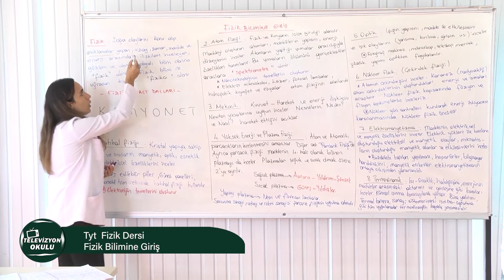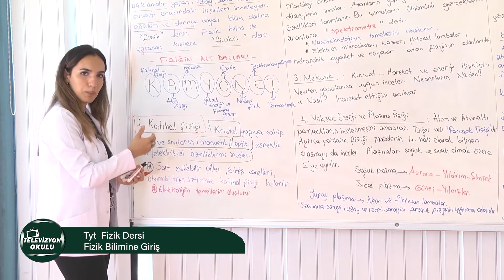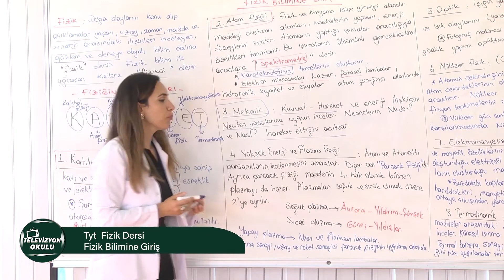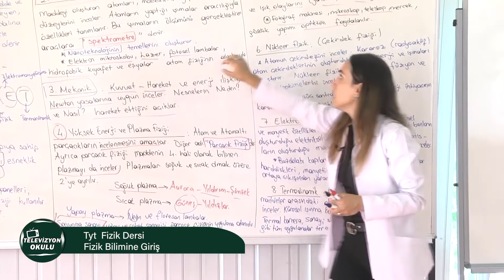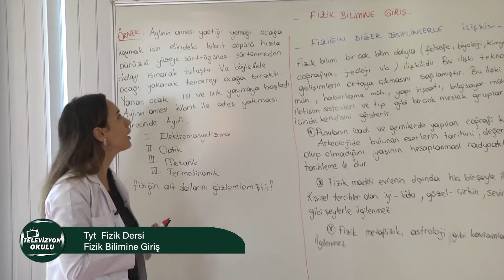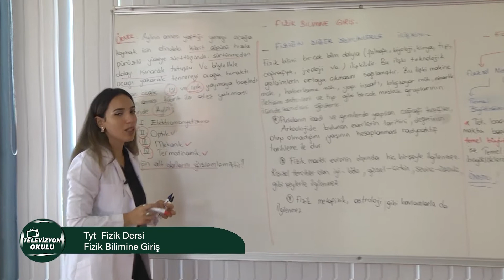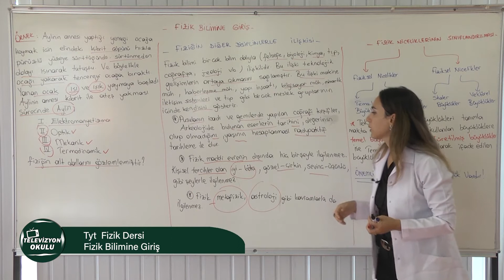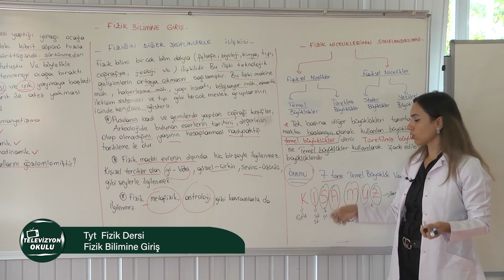Televizyon Okulu - TYT Fizik - Fizik Bilimine Giriş